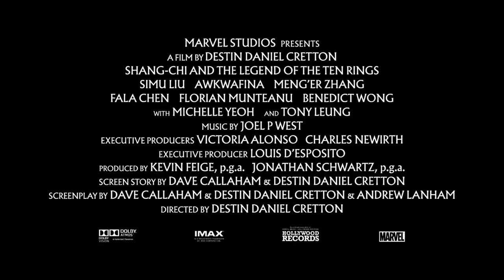Shang Chi and the Legend of the Ten Rings Marvel Studios The Movie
Director: Destin Daniel Cretton
Production company: Marvel Studios
Based on: Shang-Chi; by: Steve Englehart; Jim Starlin
Produced by: Kevin Feige; Jonathan Schwartz